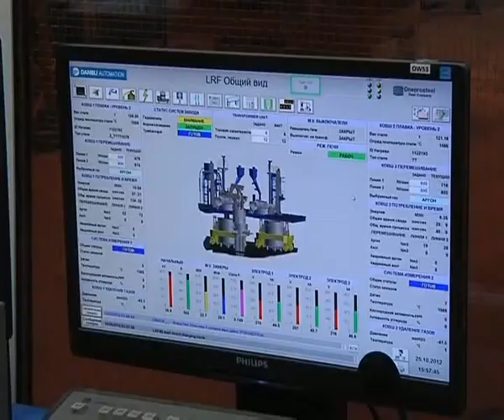The Maneken на ИНТЕРПАЙП СТАЛИ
Евгений Филатов (The Maneken) посетил завод ИНТЕРПАЙП СТАЛЬ, чтобы создать эксперементальный музыкальный трек "Пульс Интерпайп"